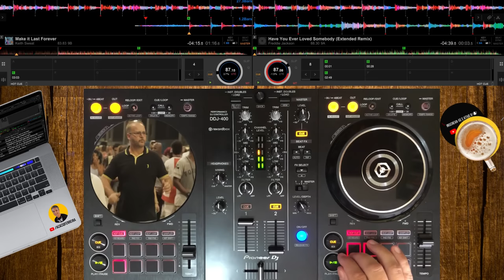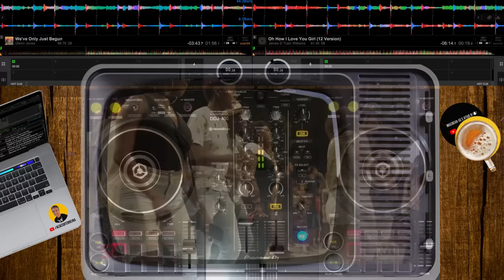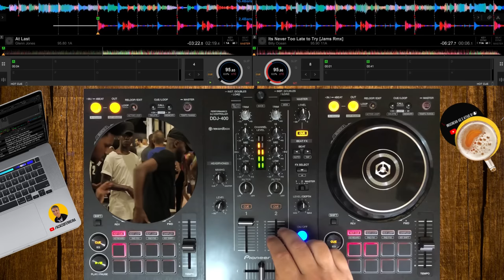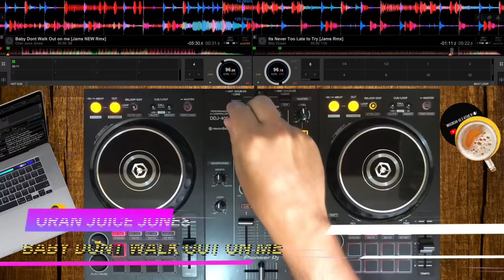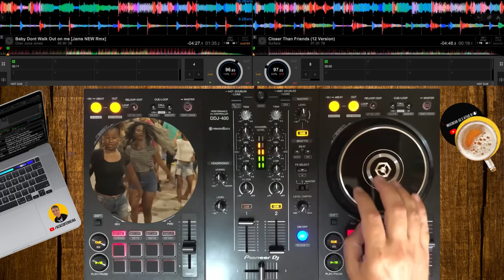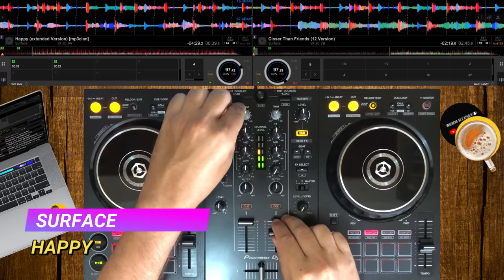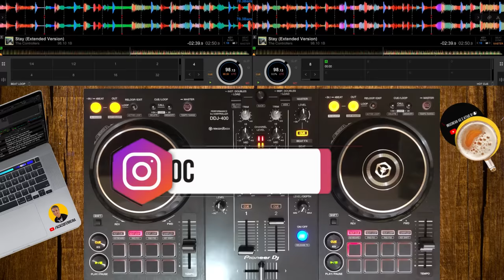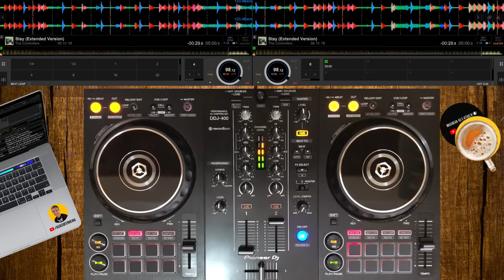CHARME DAS ANTIGAS - AS MELHORES MÚSICAS DE TODOS OS TEMPOS | KEITH SWEAT, SURFACE, BILLY OCEAN +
🎧✍️  CHARME DAS ANTIGAS - AS MELHORES MÚSICAS DE TODOS OS TEMPOS  -  baile charme são nomes dados a um tipo de festa onde se toca música negra, sobretudo o R&B contemporâneo e o new jack swing. O termo charme foi criado por Dj Corello, no Rio de Janeiro, em março de 1981. O DJ Corello começou na época a fazer experiências de outras formas de black music. Ele introduz a musicalidade do charme e as pessoas começam a gostar. Ele não tinha dado um nome para essa experiência, mas observou que quem dançava tinha um movimento corporal bem diferenciado. Em um baile no Mackenzie, no bairro do Méier, o Corello convida: "Chegou a hora do charminho, transe seu corpo bem devagarinho". Essa estória do "charminho" ficou na cabeça das pessoas e elas passaram a falar: "agora eu vou pro charminho, vou ouvir um charme, vou lá no Corello que vai ter charme".

Alguns bailes famosos do RJ que marcaram época:

Viaduto de Madureira
Baile charme de Realengo
Bola Preta
Vera Cruz
Mackenzie
Disco Voador

E aqueles que também só visualizaram, agradeço da mesma forma. Vamos a luta. Divulguem o  canal para os seus amigos. Agradeço de coração à todos!!!

👉 Curtiu este set? Apoie o trabalho do DJ com qualquer valor!
O DJ agradece de ❤️, obrigado!

Tracklist:

01 - KEITH SWEAT - MAKE IT LAST FOREVER
02 - FREDDIE JACKSON - HAVE YOU EVER LOVED SOMEBODY
03 - GLENN JONES - WE'VE ONLY JUST BEGUN
04 - JAMES D TRAIN WILLIAMS - OH HOW I LOVE YOU GIRL
05 - CHUCK STANLEY - NEVER GONNA LET YOU GO [JAMS NEW RMX]
06 - BILLY OCEAN - LOVE ZONE [JAMS RMX]
07 - GLENN JONES - AT LAST
08 - BILLY OCEAN - ITS NEVER TOO LATE TO TRY [JAMS RMX]
09 - ORAN JUICE JONES - BABY DONT WALK OUT ON ME [JAMS NEW RMX]
10 - SURFACE - CLOSER THAN FRIENDS
11 - SURFACE - HAPPY
12 - THE CONTROLLERS - STAY

💻 Equipamentos usados:

»» Pioneer DDJ 400
»» Headphone Beats Solo 3
»» Ultrabook DELL Latitude E7450
»» Iphone X 64GB
»» Gimbal Vimble 2
»» Logitech C920

Agradecimentos:

EU AMO BAILE CHARME - dia 21 de abril 2017
GALPÃO DO ENGENHÃO
Dir. Joel Filho e Marcus Azevedo

🎧 O track list com o nome completo das músicas encontra-se aqui na descrição, nos comentários do vídeo ou no próprio vídeo. Deixe também o seu comentário 💬. Terei o maior prazer em responder todos vocês .

Se você curti esses ritmos, esse é o seu vídeo. Joga na TV, aumenta o som e Let's Dance 💃!!!

🧰  PLAY LISTS DO CANAL

✅  PLAY HOUSE ETERNA - EU FUI !!!